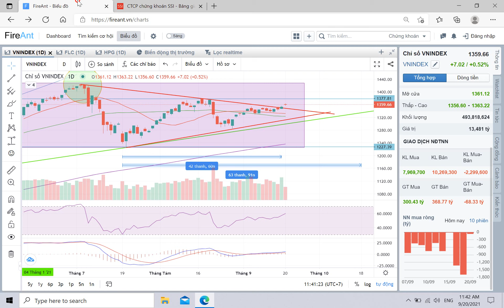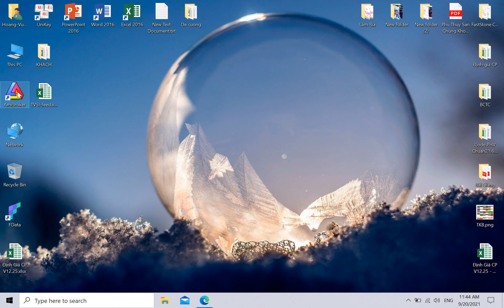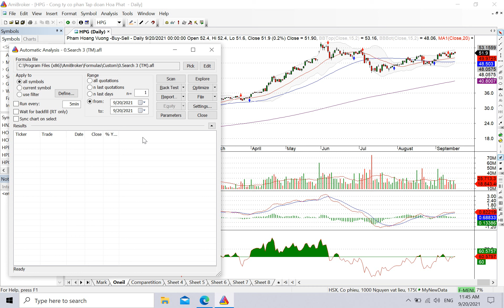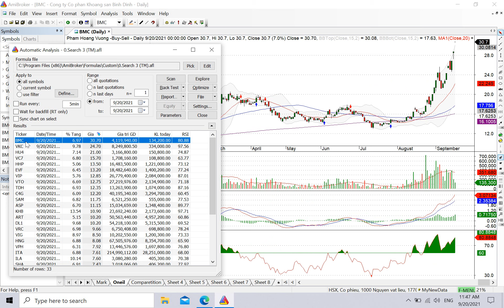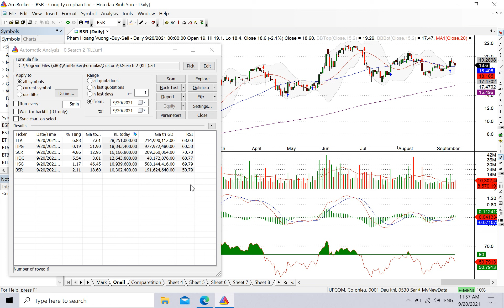33 cổ phiếu tăng mạnh phiên sáng đầu tuần